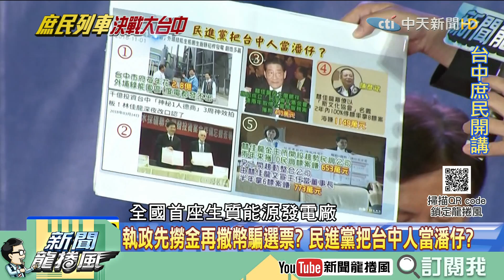【精彩】總統選戰內政討論幾乎消失...綠執政「狂撈金」歷史曝光把台中人當潘仔？ 龍介仙cue台下金句接龍民眾秒答超內行！